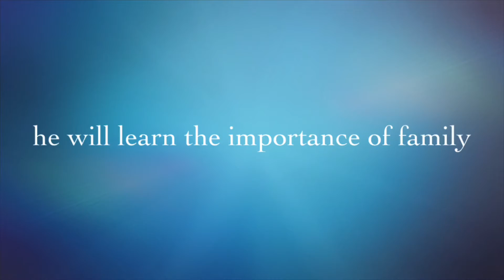Tuesday’s spin the burrito challenge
Today is a better day spinning the burrito at qdoba made me feel better since yesterday im having a rough day at work and I can’t deal with this. We had fun at qdoba for spin the burrito challenge and I had the chicken and steak with other burrito built in. Hopefully if they need anything ill get them some when I do some more mission road trips and again I had to storm out of work 30 minutes early because of this and drive off which I’m not going to do that again but we are allowed to do that by storming off if we can’t handle people for being mean and offensive like Juan doesn’t like that one of the coworkers are being offensive to him. We want to continue supporting our local businesses by keeping their jobs.